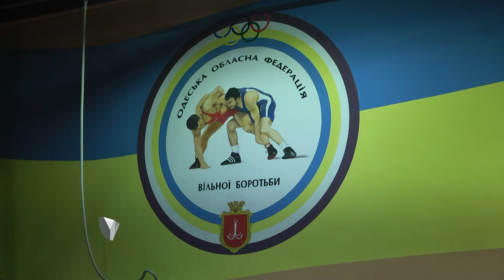Новогодний турнир: в Одессе прошли новогодние бои по греко-римской борьбе среди детей